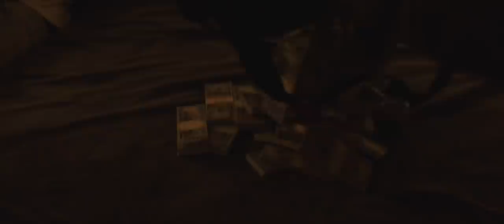ACE REDD - SNAKES INDA GRASS (Official Music Video)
Ace Redd releases Official Music Video for single release "SNAKES INDA GRASS" Directed by Sean Kelly

FULL VIDEO CREDITS:
Starring: Ace Redd
Presented by: Riio Music
Director: Sean Kelly
Producer: Sean Kelly Visuals LLC.
Editor: Sean Kelly & Ace Redd
Color: Sean Kelly
Production Manager: Azure Bruce & Julian Smith
Cinematography: Ben Meserve
1st Assistant Camera: Evan Avtal
Features: Deidrick Smith, Victor "Vlogging Rapper", Rashad, J-Five, Kiarra Blackwell
Stylist: Azure Bruce

Writer: Ace Redd
Producer: Kilo Keys, Yung Lan, Foreign Gotem
Engineer: CeeB